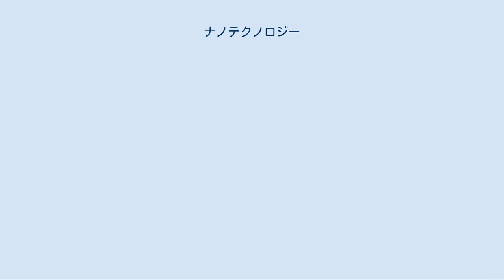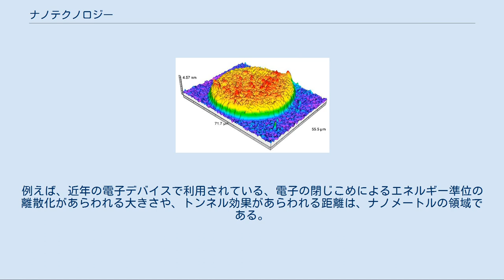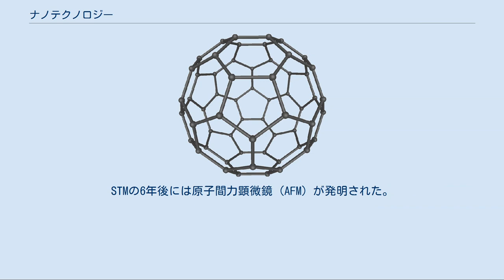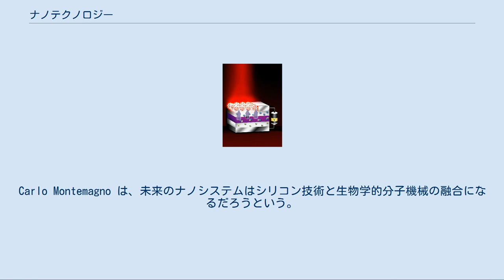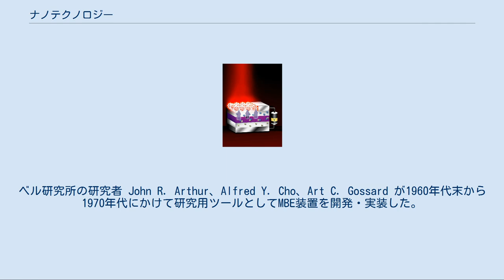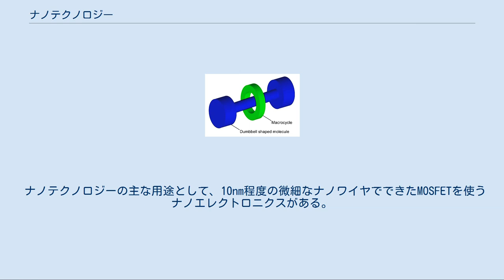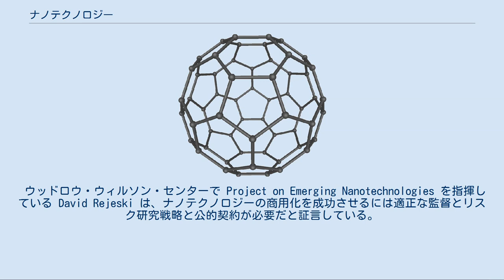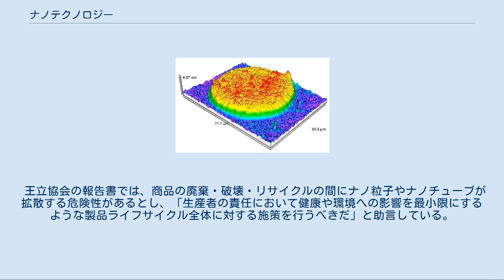ナノテクノロジー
ナノテクノロジー (nanotechnology) は、物質をナノメートル (nm, 1 nm = 10−9 m)の領域すなわち原子や分子のスケールにおいて、自在に制御する技術のことである。
ナノテクと略される。
そのようなスケールで新素材を開発したり、そのようなスケールのデバイスを開発する。
 ナノテクノロジーは非常に範囲が広く、半導体素子を分子セルフアセンブリ法という全く新たなアプローチで製造することや、ナノスケールのナノ素材と呼ばれる新素材を開発することまで様々な技術を含む。
 いまだに一部の新素材やコンピュータのプロセッサに応用されている程度の段階だが、将来はこの技術によりナノサイズのロボットで治療を行ったり、さらには自己増殖能を持たせて建築に利用することができるようになると予想されている。
21世紀をかけて大きく発展する分野と考えられている。
 ナノテクノロジーの将来については議論もある。
ナノテクノロジーによって様々な便利な新素材やデバイスが生まれることが期待される一方で、環境や人体への影響が懸念されている。
また世界経済への影響やナノマシンが制御不能となる危険性なども懸念されている。
このため、ナノテクノロジーに対する特別な規制の要否についても議論が続いている。
 物質をナノメートルレベルで制御する利点は幾つかある。
例えば、現在コンピュータなどで利用されている電子回路のトランジスタは、だいたい数十nm程度の大きさであるが、これを1/10にすることができれば、コンピュータを現在よりもずっと小型化し、必要な電力や発熱を抑えることが可能となる。
同様に、記憶装置などでも小型化・高機能化が期待される。
 また、物質を数ナノメートルの大きさにすると、量子効果と呼ばれる特殊な現象が発現する。
例えば、近年の電子デバイスで利用されている、電子の閉じこめによるエネルギー準位の離散化があらわれる大きさや、トンネル効果があらわれる距離は、ナノメートルの領域である。
電子材料以外にも、ドラッグデリバリーシステムに代表されるような医療への展開もさかんに試みられている。
 フラーレン C60 は炭素元素同素体の一種。
各種フラーレンの研究もナノテクノロジーの範疇とされる。
 物質を原子レベルの大きさで制御しデバイスとして使うという考えは、リチャード・P・ファインマンがアメリカ物理学会のカリフォルニア工科大学での会合で1959年12月29日におこなった講演"There's Plenty of Room at the Bottom"にすでにみられている。
その中でファインマンは、スケールを小さくしていくにあたって様々な物理現象を利用することになるとした。
例えば重力は対象が小さくなるにつれて重要ではなくなっていき、表面張力やファンデルワールス力が強く働くようになる。
スケールが小さくなれば並列性が増し、短時間に多数の素材なりデバイスなりを作成できると考えられ、この考え方は有効と思われた。
かつてはメゾスコピックと呼ばれていた研究分野である。
「ナノテクノロジー」という用語は1974年に元東京理科大学教授の谷口紀男が提唱した用語である。
谷口は「ナノテクノロジーは主に、原子1個や分子1個の単位で素材を分離・形成・変形するプロセスから成る」としている。
このような定義を1980年代にさらに発展させたのがK・エリック・ドレクスラーで、彼はナノスケールの現象やデバイスの技術的重要性を説き、『創造する機械 - ナノテクノロジー』(1986) や Nanosystems: Molecular Machinery, Manufacturing, and Computation といった本を出版し、それによって「ナノテクノロジー」という用語が世界的に使われるようになった。
1980年代にはナノテクノロジー分野の2つの重要な研究が行われた。
1つはクラスターの研究で、もう1つは走査型トンネル顕微鏡 (STM) の発明である。
これにより1985年にはフラーレンが発見され、数年後にはカーボンナノチューブが発見された。
また、半導体のナノ結晶の特性や合成の研究が進み、そこからさらに金属および金属酸化物のナノ粒子や量子ドットの研究へと発展した。
STMの6年後には原子間力顕微鏡 (AFM) が発明された。
 1ナノメートル (nm) は1メートルの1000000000分の1、10−9メートルである。
例えば、炭素原子同士の結合距離または分子内の原子間の間隔はおおよそ0.12nmから0.